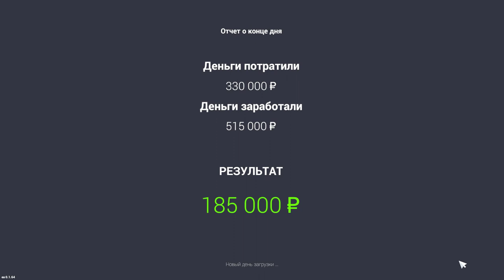Car For Sale Simulator 2023 КУПИЛ ПОРШ НА АУКЦИОННЕ